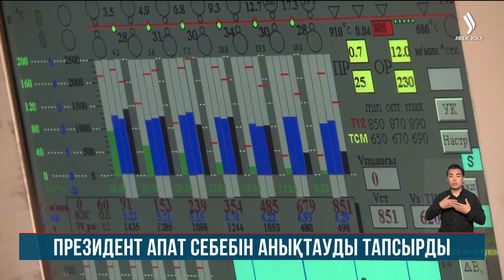Мемлекет басшысы жедел штабтың отырысын өткізді